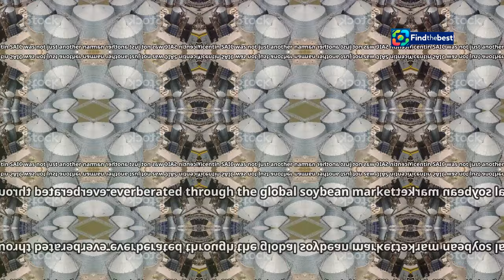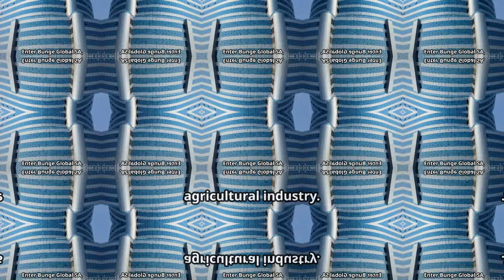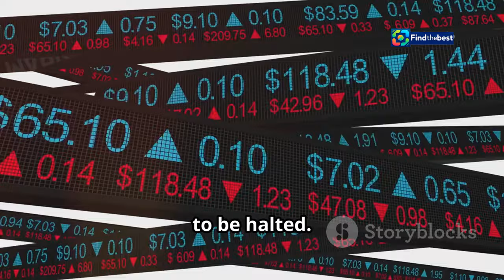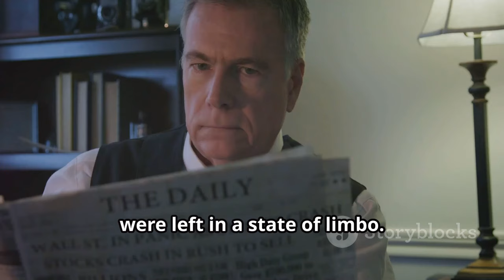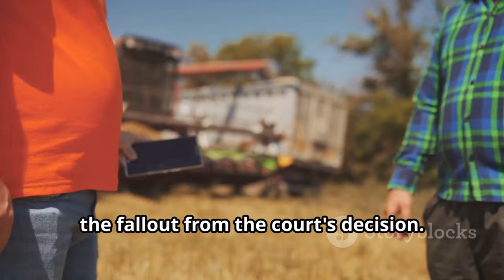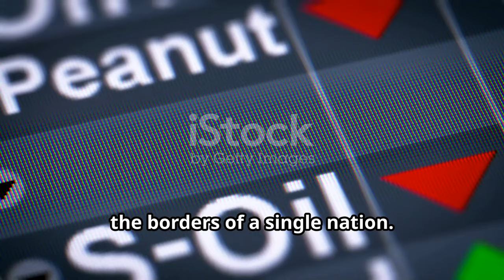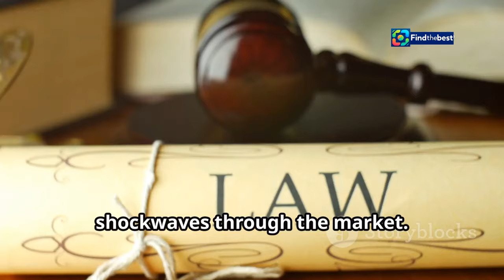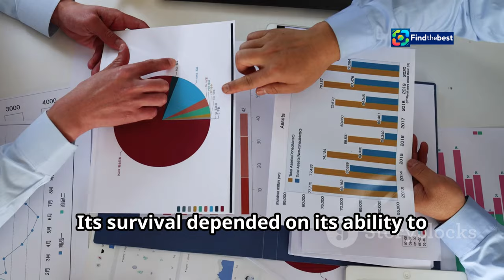Bunge`s Setback: Court Ruling Impacts Argentina`s Soybean Industry ️